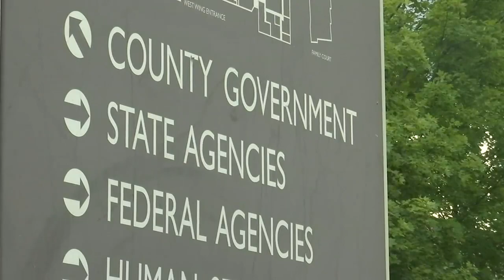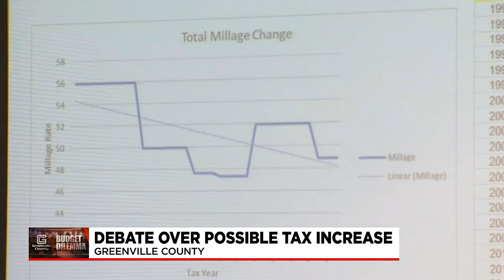Do we need it or not? Greenville County leaders still at odds over budget tax increase